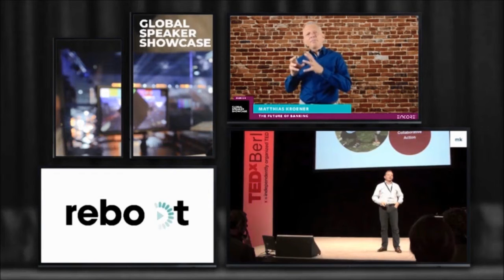MATTHIAS KROENER | The Future of Banking Keynote - Collaborative Agency Group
Tech enthusiast, Creator, former Banking CEO, and thought leader on planning, building and operating disruptive and customer-centric banking business